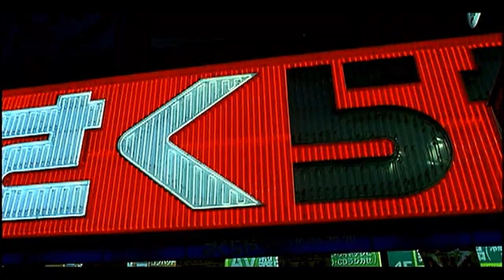Kevin Shields - City Girl (Official Video) HD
Kevin Shields - City Girl (HD Lost In Translation Video) 2003